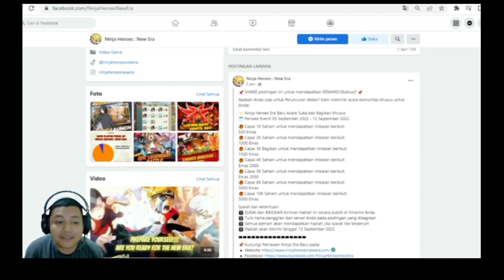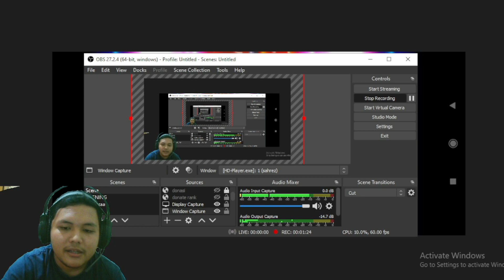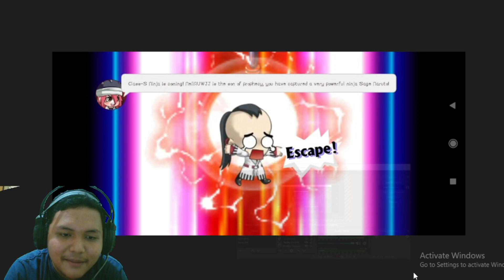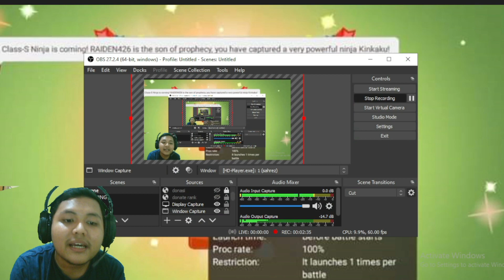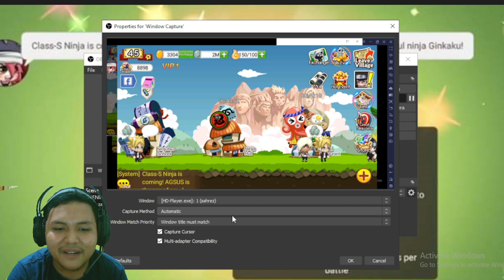Akhirnya Ada Ninja Baru GG PARAH! SSS TERKUAT SEKARANG!? Ninja Heroes New Era